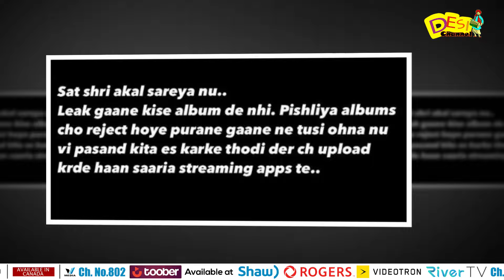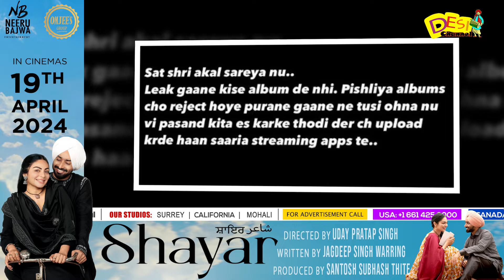Arjan Dhillon ਦਾ ਹੋਇਆ ਵੱਡਾ ਨੁਕਸਾਨ, ਵਾਪਰੀ ਵੱਡੀ ਘਟਨਾArjan Dhillon ਨੇ Fans ਨਾਲਸਾਂਝੀ ਕੀਤੀ ਜਾਣਕਾਰੀ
Arjan Dhillon ਦਾ ਹੋਇਆ ਵੱਡਾ ਨੁਕਸਾਨ,  ਵਾਪਰੀ ਵੱਡੀ ਘਟਨਾArjan Dhillon ਨੇ Fans ਨਾਲਸਾਂਝੀ ਕੀਤੀ ਜਾਣਕਾਰੀ | Latest Update | Desi Channel

DAILY HUNT
Sling TV (Dish Network USA)
ROKU
Toober Tv available on
Shaw (Canada)
Roggers(Canada)
Videotron (Canada)